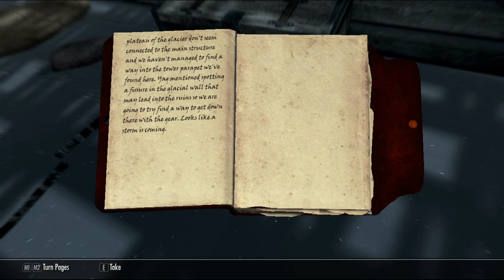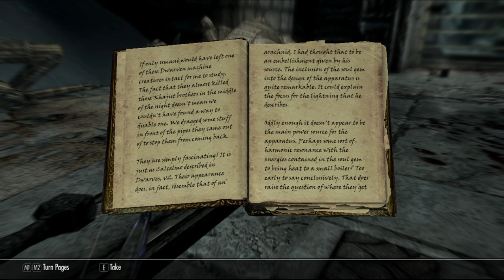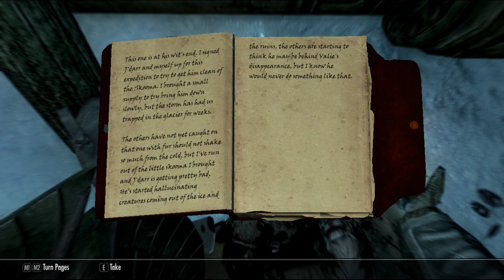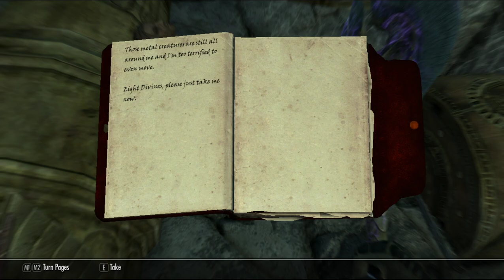part 23, Xanathar von Collector of Skyrim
Xanathar get a list of items needed to repair the white phial and continues his search for an elder scroll.